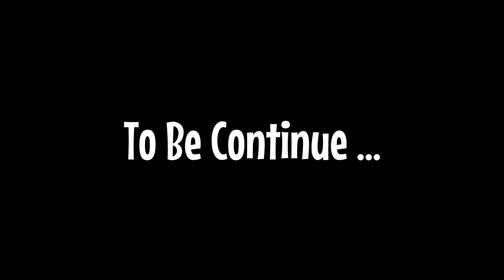Siu Lim Tao kok ada 3 Tahap 7 Gerakan?? Apaan Lagi Ini....Part 03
Latihan wingchun pada dasarnya tidak terlepas dari setiap aktivitas yg kita lakukan sehari-hari.
Konsep yang ada dalam latihan wingchun bisa bermanfaat untuk kehidupan, dan begitu pula sebaliknya.
Wingchun bukanlah sekedar bentuk beladiri, melainkan sebuah konsep.

Kelas Umum
- Setiap hari Rabu (Pindah Hari) jam 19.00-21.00 WIB di Dojo Aikido, GOR Bulungan Blok M, Jakarta Selatan

Selain itu, kami juga membuka kelas pelatihan di daerah berikut :
- Bintaro Tangerang Selatan (by appoitment)
- BSD Serpong

Salam,
Wingchun Harmony Indonesia